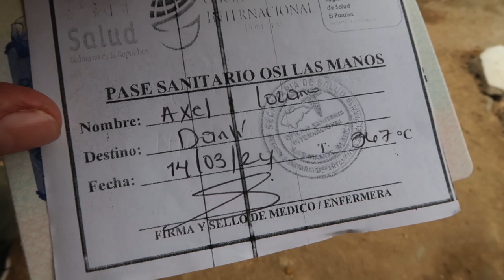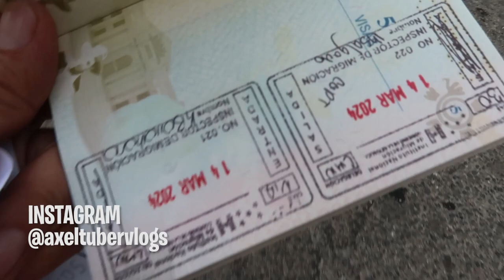AHORA ES FACIL Y GRATIS CRUZAR LA FRONTERA CON HONDURAS